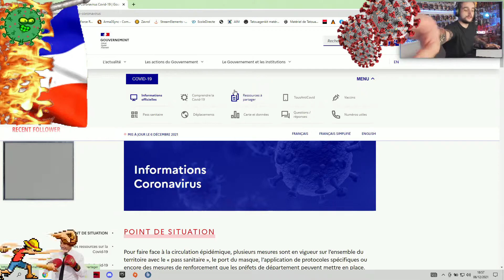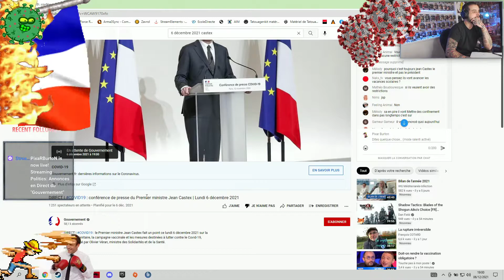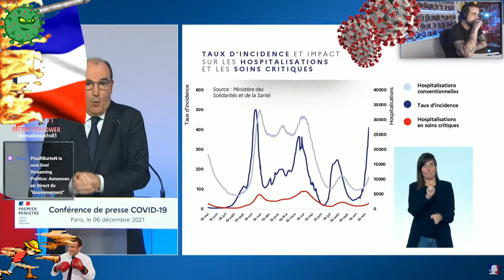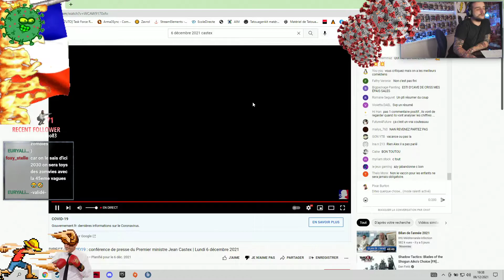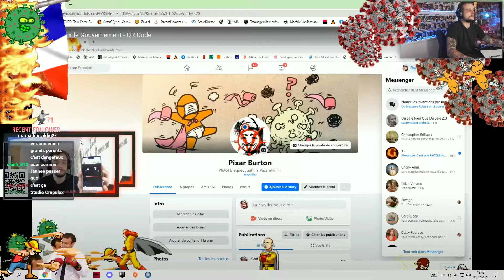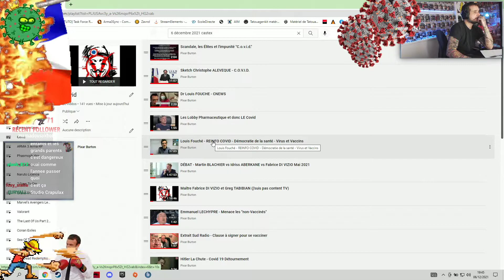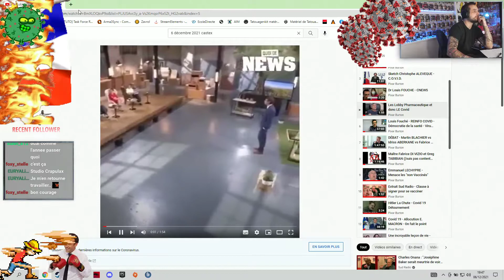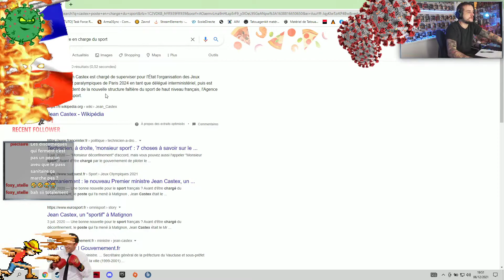Annonces en Direct du Gouvernement après le Conseil de Défense 06-12-2021 - Analyse Twitch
Moniteur 27 pouces Samsung LS27B550VS
Logitech Stream Cam
Xsplit (FINI)
StreamLabs+OBS

Système de mon MSI GP66:
16Go de Ram
SSD 1To